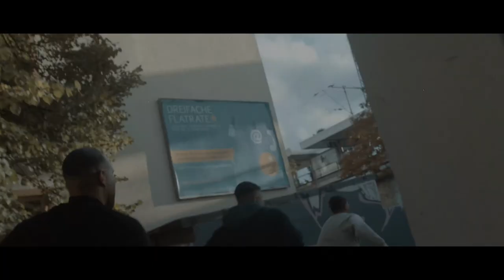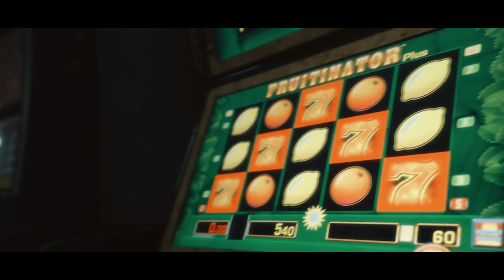Kurdo feat. Nimo & NGEE - Radikal (prod. SamoGotHeat)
►Prod. SamoGotHeat

Vielen Dank an jeden der Real Rap Supportet❤️ So etwas ist nicht selbstverständlich!